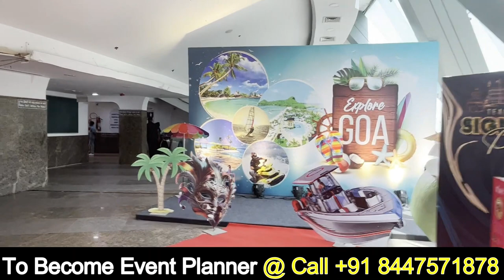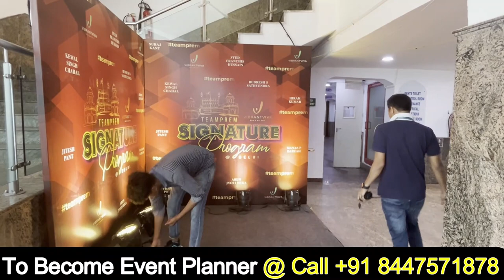Event Management : Internship Vlog with Best Event Planning Institute | Course of Event Management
Event Management :- Internship Vlog with Best Planning Institute |- Best Course for Practical Knowledge of Event Management

1. Event Internship Vlog
2. A Day In Life of an Event Management -) Event Management Internship -) Event Management Course -) Event Management Vlog -) Event Management Du
3. Event Coordinator Vlog
4. What does the Event Manager Do
5. What is Event Management Job
Event Management
event management vlogs
event management institute
how to become an event manager
how to event management
event manager courses
what is event management
course of event planning
what is event planning
event management course
event management courses
how to start event management